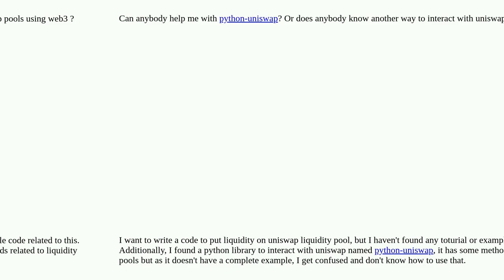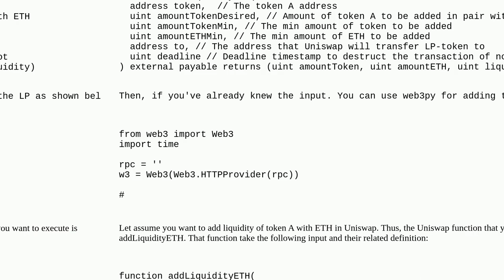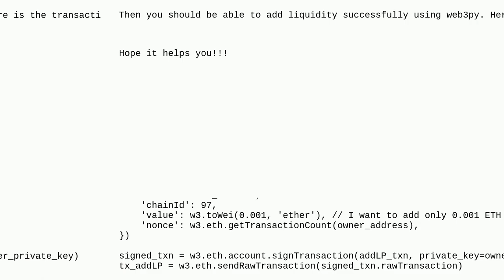Ethereum: How to put liquidity in uniswap liquidity pool using python-uniswap or web3?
How to put liquidity in uniswap liquidity pool using python-uniswap or web3?

A special thanks goes out to the community

  uniswap python